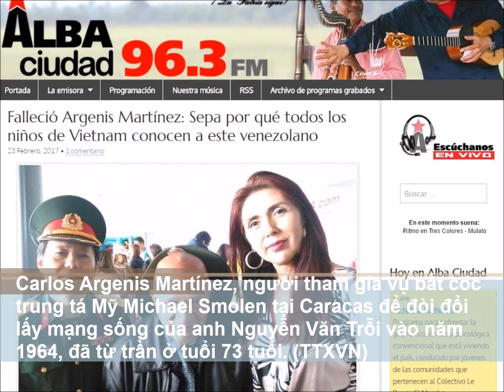Điểm tin Hà Nội ngày 27/2(p2)